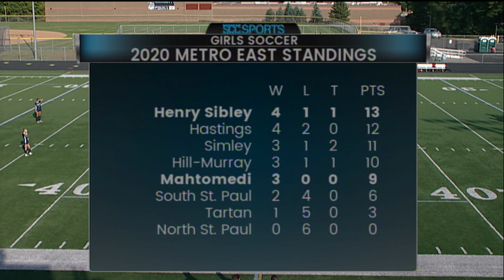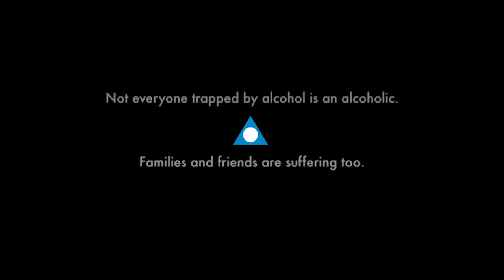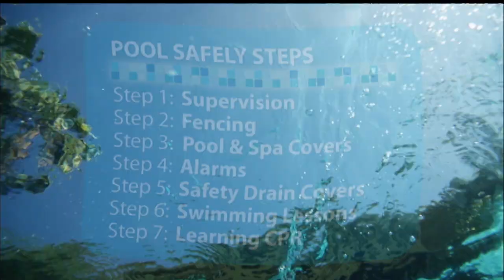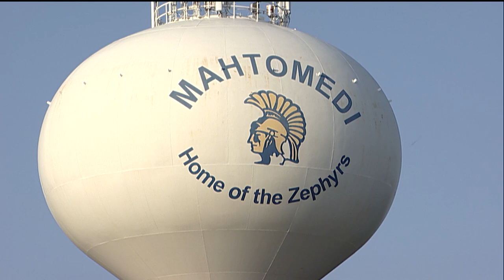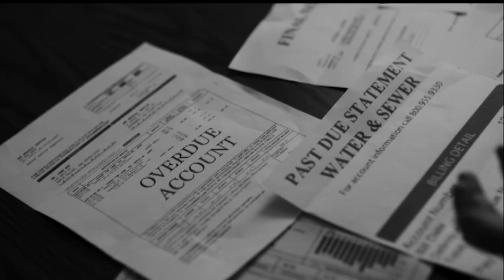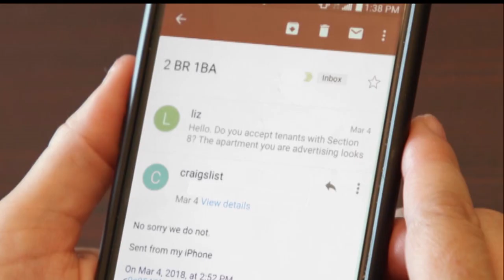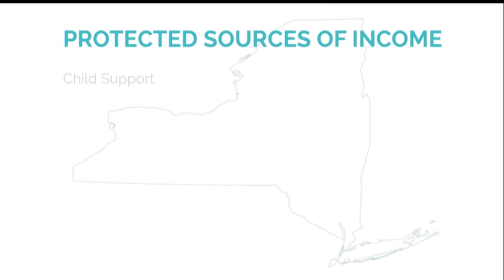Girls Soccer - #1 A Mahtomedi vs. Henry Sibley - 9/22/2020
The #1 Ranked Mahtomedi Zephyrs girls team takes on the Metro East Conference first place Henry Sibley Warriors!